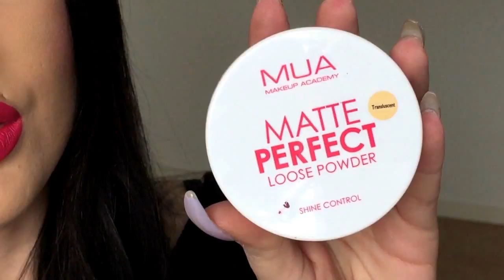How to: Long lasting matte velvet lips | lipstick tutorial ♡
Hey guys!
If you’ve been following me for a while now, you’ve probably noticed that I love matte lips. I often get asked how I get my lipstick to have that matte/velvet finish that I usually wear, so today I’m sharing my ”secret” with you guys! I love this tecnique because it makes the lipstick/lip color last for a really long time! I can wear this for 12 hours without doing any touch ups.

All you need is: a lip pencil, lipstick and a transparent powder. In this video I'm using: Sigma lip base "Mirth", Make Up Store lipstick "Mandy" and my transparent loose powder from Makeup Academy.
If you want to read more about each step, you can find a full list on my blog.

Artist: Redstone Circuit
Track: Here’s One I Prepared Earlier